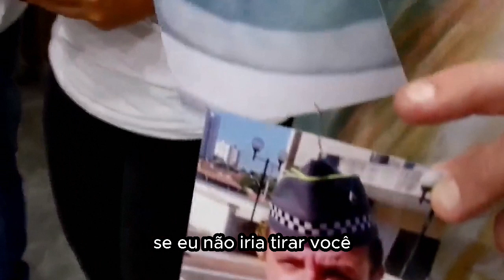A EMOÇÃO DE RECEBER NOTICIAS DE UM ENTE QUERIDO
Psicografia de Marcelo Augusto